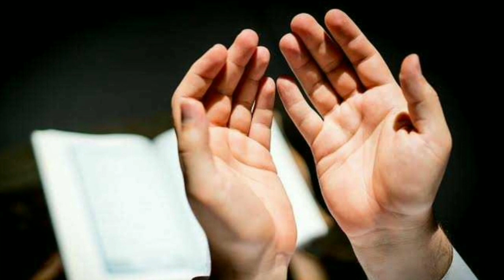why Dogs Barking in the graveyard ? anik sharabi ka sacha waqiya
Dosto Ajki video me ham apko ek aise sharabi ka waqiya batane wale hain jisko sunkar ap hairan ho jayenge